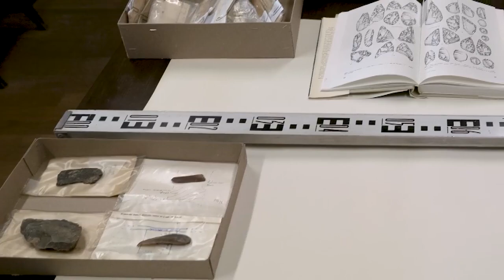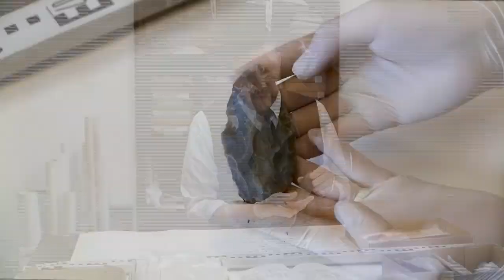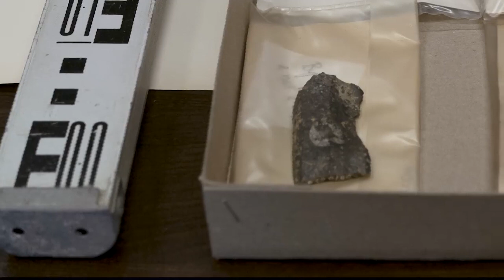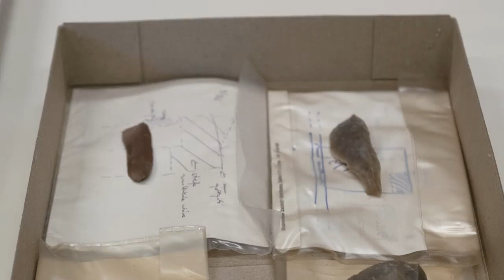Znaleziska archeologiczne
Paweł Kajfasz z Działu Archeologii i Rezerwatów opowiada o znaleziskach z epoki kamienia.